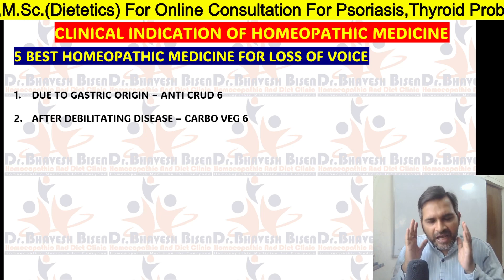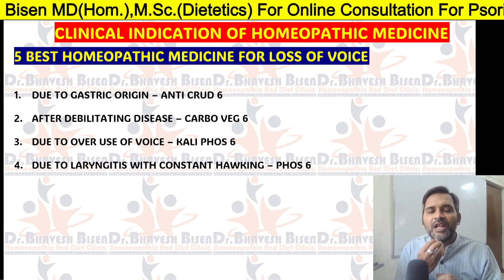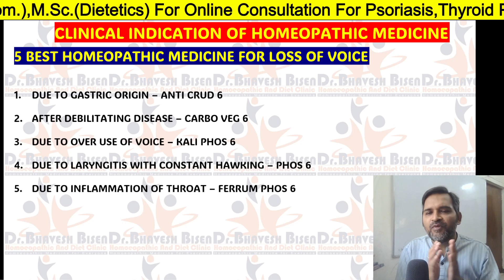6 Best Loss Of Voice Homeopathic Medicine | Loss Of Voice Homeopathic Treatment | Homeopathy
6 Best Loss Of Voice Homeopathic Medicine | Loss Of Voice Homeopathic Treatment | Homeopathy

1st Option For Homoeopathic Consultation